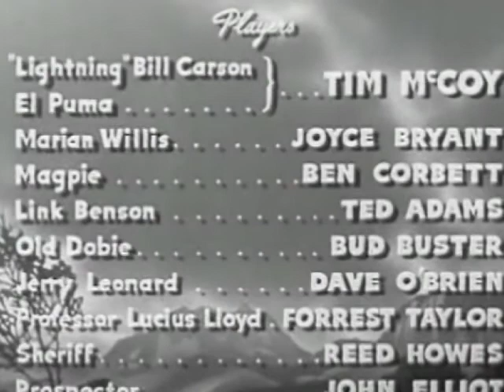The Fighting Renegade (1939) | Tim McCoy | Joyce Bryant | Ben Corbett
The Fighting Renegade is a classic 1939 western directed by Sam Newfield (State Department: File 649, Adventure Island, Racing Luck).

El Puma, a Mexican desert guide, escorts an archaeological expedition headed by Professor Lucious Lloyd (Forrest Taylor through the Indian badlands of Mexico. Marian (Joyce Bryant (I)'), the professor’s niece accompanies the party as only she can translate the Aztec writings in the diary of her father, murdered on a similar expedition six years previous. The professor is murdered by a knife, and the weapon is recognized as the property of El Puma. Magpie (Ben Corbett), a Federal Investigator, knows that El Puma is really "Lightnin' Bill' Carson (Tim McCoy), a former federal agent who has been missing since Marian's father was slain. The reluctant Magpie believes that his old pal is guilty. Carson sets out to prove otherwise.

Starring

Tim McCoy (Texas Cyclone, Two-Fisted Law, The Western Code)
Joyce Bryant (The Iron Claw, Terry and the Pirates, Mr. Ace)
Ben Corbett (Code of the Cactus, Sundown Trail, 45 Calibre Echo)